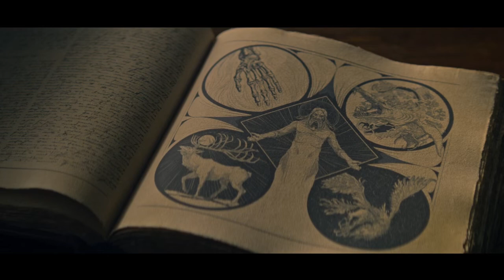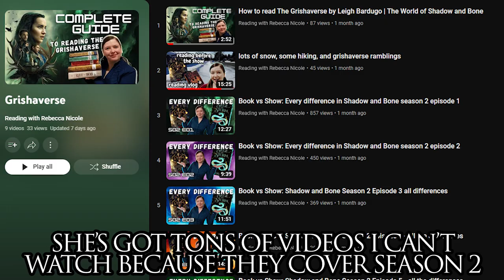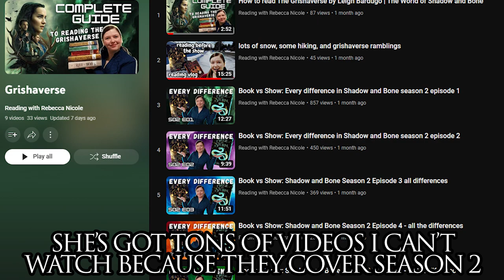Book vs Show Comparison (spoilers for Season 1 Episode 6) | Shadow and Bone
I casually review and compare the book and the show, noting the impact the differences make to the story and characters. As an editor, this is fascinating to me. As a writer, I am learning a lot.